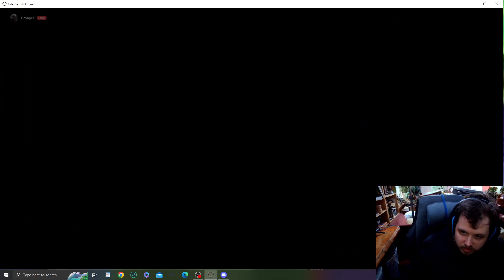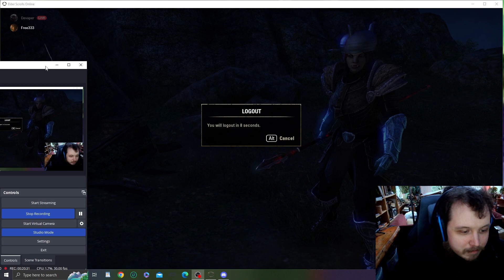Elder Scrolls Online Ep 696 Sithandra vs Mannimarco a Near ONE SHOT!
Mannimarco dies faster than I have EVER killed him before...he can't even port away Sithandra's damage is just THAT much now!